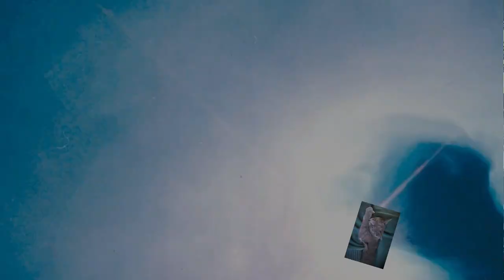Abstrakte Landschaft in Acryl mit Spachtel Technik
Hallo zusammen, hier ein Bild in Arcryl das ich abstrakt mit der Spachtel- Technik erstellt habe. Inspiriert hat mich diese Technik von meiner Spray Paint Technik wo man die Farben anders herum auftragen muss.
Habt viel Spass euer Hellsing Paint Art.

Von Gerstaecker:
Vinylkleber von I LOVE ART: